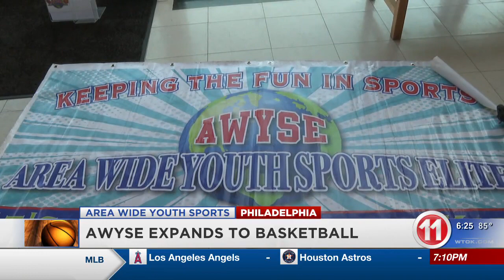Area Wide Youth Sports expands to youth basketball